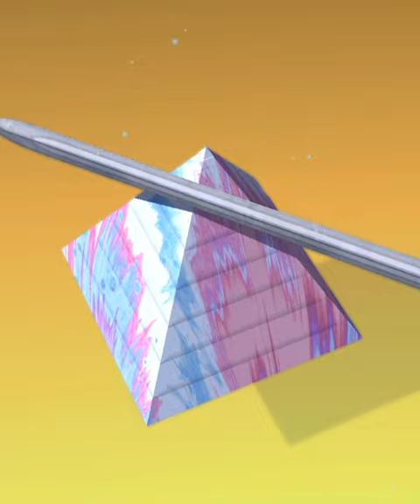ASMR Cutting game! Relaxing sounds! Satisfying Video